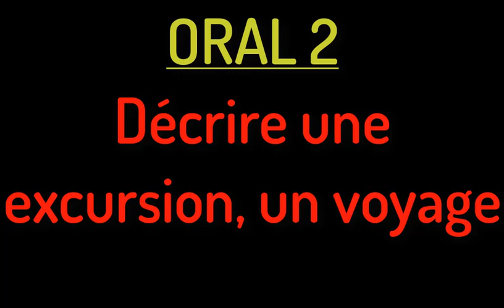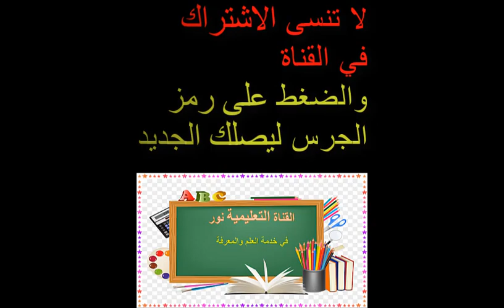UNITÉ 6 ORAL 2: DÉCRIRE UNE EXCURSION, UN VOYAGE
L’OASIS DES MOTS FRANÇAIS 3eAP
Unité 6 : Les voyages et les excursions
Oral 2 : Décrire une excursion, un voyage
Dialogue :
Le papa : Alors, elle t’a plu cette sortie avec ton école au salon du livre ?
La fille : Oh oui ! Le salon du livre est immense.
Le papa : Qu’est-ce que vous avez fait pendant la visite ?
La fille : On a visité. de nombreuses maisons D’édition marocaines et étrangères. On a discuté avec les personnes qui s’occupent des stands.
Le papa : Il y avait beaucoup de livres ?
La fille : Des tonnes de livres, des gros, des grands, des petits. Ils sont tous très beaux, avec de belles couvertures.
Le papa : Est-ce que tu as pu acheter un livre ?
La fille : Oui, j’en ai même ramené deux, car au salon, pour les élèves, un livre acheté égale un livre offert.
Le papa : Ah ! tu as donc fait une bonne affaire ?
La fille : Oui et j’ai hâte de commencer à les lire.